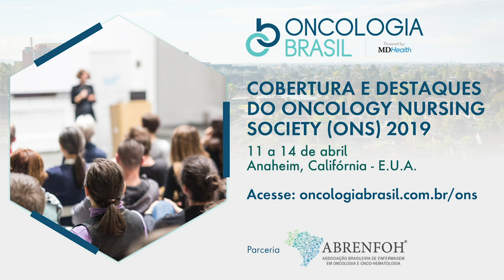Inibidores de PARP: o papel do enfermeiro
Verônica Moura, Presidente da ABRENFOH (Associação Brasileira de Enfermagem em Oncologia e Onco-Hematologia) e Enfermeira do Hospital BP Mirante, comenta sobre as recentes aprovações da nova classe terapêutica iPARP e o papel do enfermeiro no acompanhamento e adesão dos pacientes em tratamento.